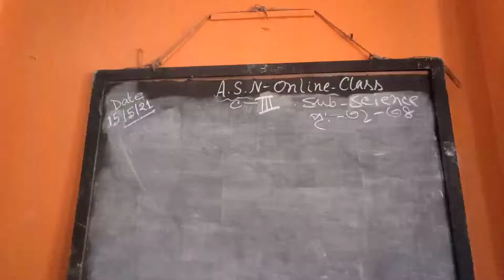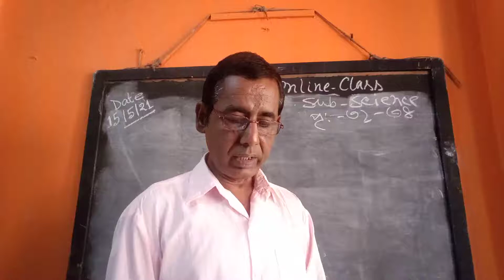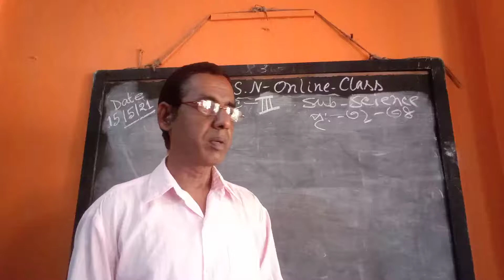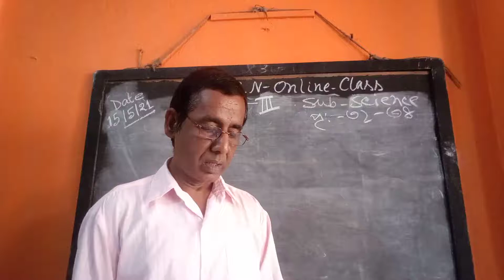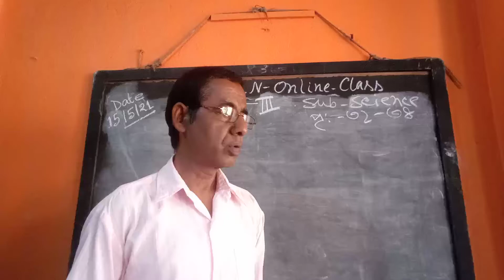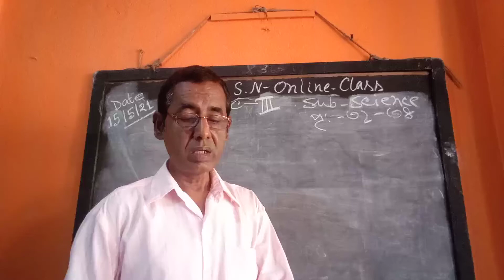Class lll Science 15 05 21